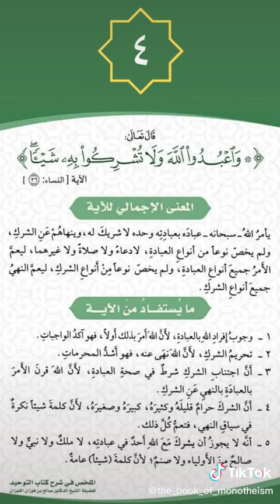الملخص فى شرح كتاب التوحيد للشيخ صالح الفوزان حفظه الله تعالى 4